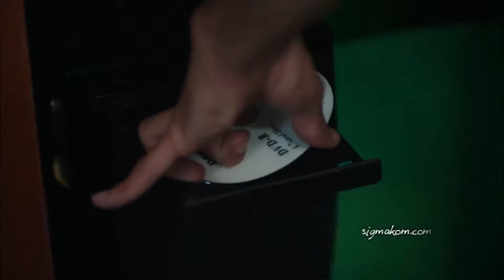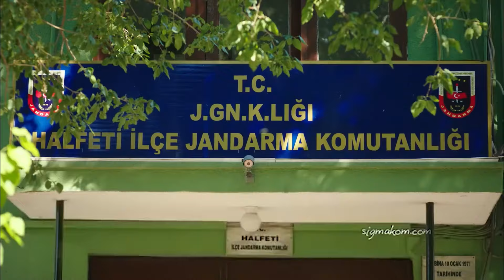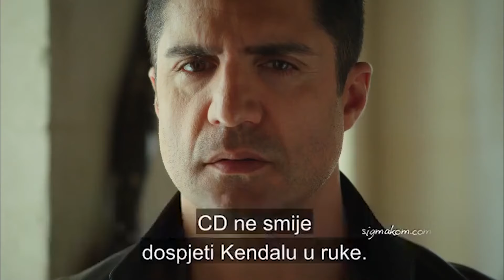Dolazi li kraj kendala? | Crna Ruža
Bit će kažnjen!

Asim će natjerati Kadriju da pogleda snimku Kendalovog ubojstva Murata.

Producent: Avşar Film
Režiser: Murat Saraçoğlu
Scenaristi: İlhami Gençoğlu, Sema Ergenekon

Glumci:
Ece Uslu
Ezgi Asaroğlu
Hilal Altınbilek
Masoud Akusta
Oğun Kaptanoğlu
Hülya Duyar
Şerif Sezer
Mert Yazıcıoğlu
Süeda Ergin
Ayça Ayşin Turan
İlayda Çevik
Arda Alkaş
Can Atak
Turhan Selçuk Yerlikaya
Berk Cankat
Aslı Karabulut
Sevda Erginci
Açelya Elmas
Fizan Soysal
Deniz Dorman
Uzcan Deniz